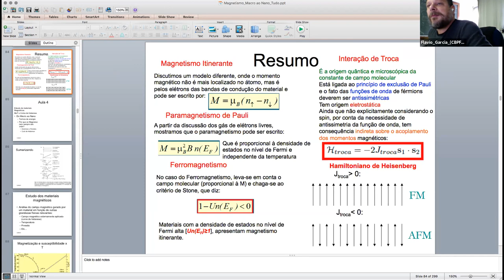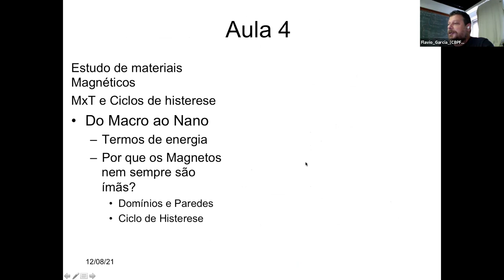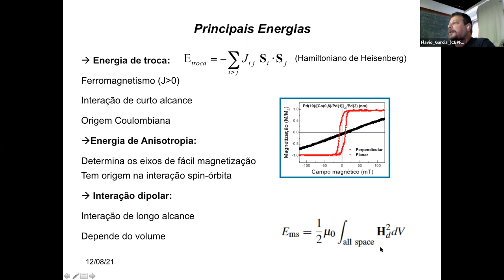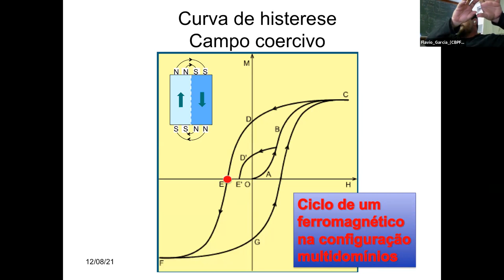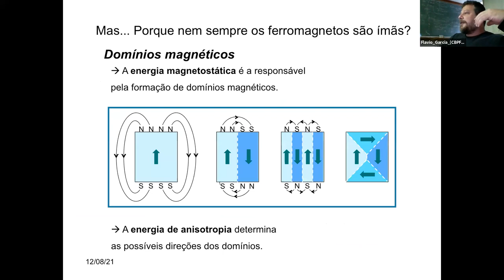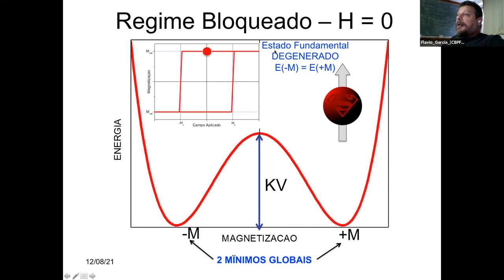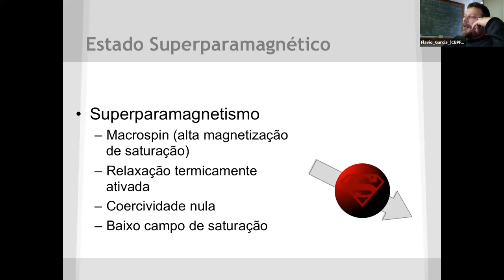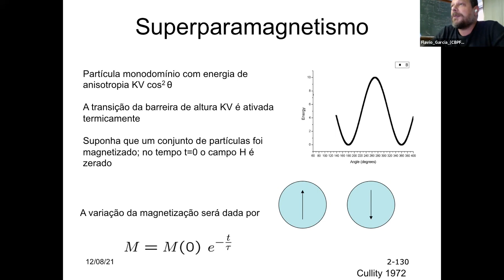D12 QUI Magnetismo do Macro ao Nano e suas Aplicações